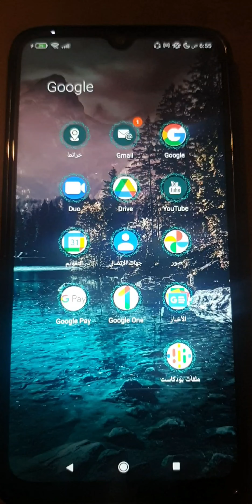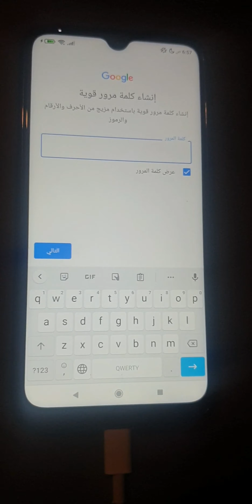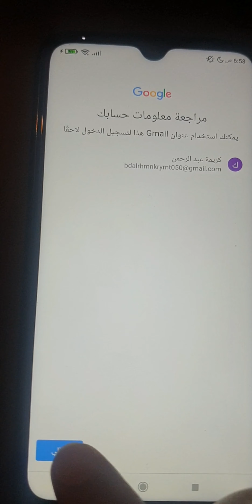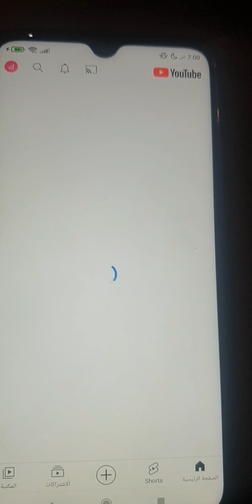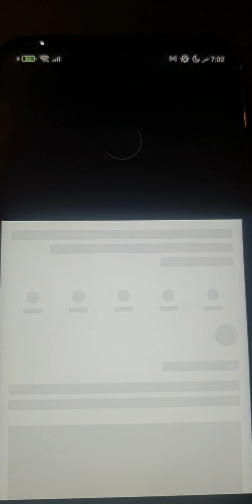كيفية فتح حساب وإنشاء قناة على اليوتيوب وكيفية تحميل فيديو على القناة بأبسط طريقة